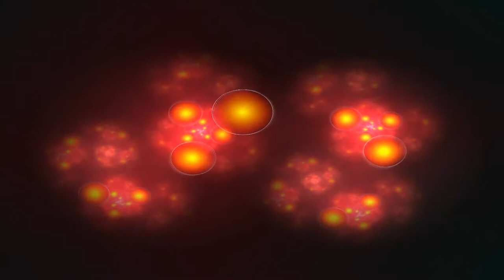Lasciarsi amare - Leandro Barsotti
Sanremo 1996
Sezione Nuove Proposte
12° posto
Leandro Barsotti
Lasciarsi amare
L. Barsotti